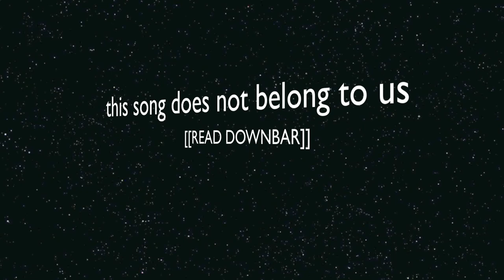We Are Master Plankers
okay, so we got bored and decided to plank and it was fun.(:
oh, and ps... we did this in like 100 degree weather.. it was gross.